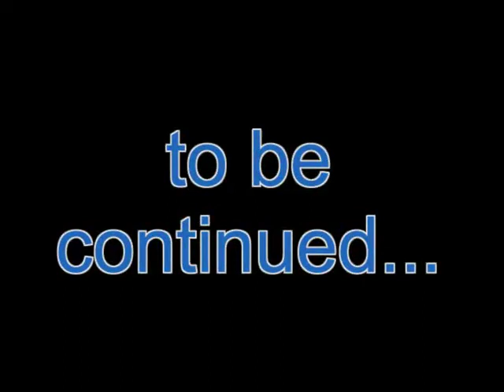LPS Starz Part 63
part 63